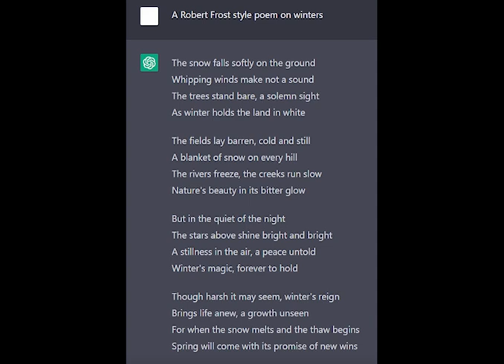Chat GPT creates a Robert Frost style poem on Winters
Terrifying...

Music used in the video : Yomoti - Beach Towel